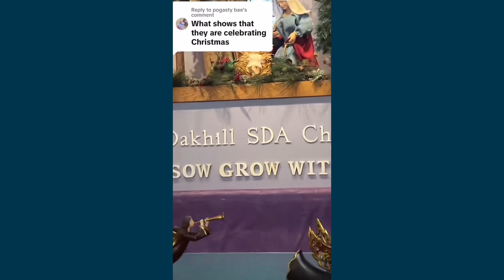This SDA church has the statue of Mary, Joseph and angels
Has the catholic church taken over this SDA church? Oakhill SDA church now has the statue of Mary, Joseph, Jesus, angles and others. They seem to be using this image to remember the birth of Jesus (Christmas). Should Adventists celebrate Christmas?